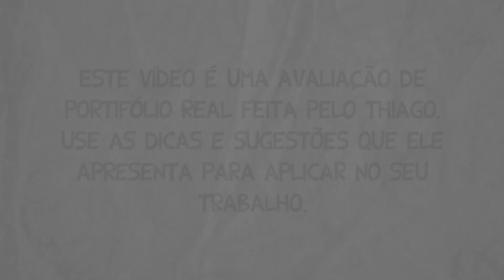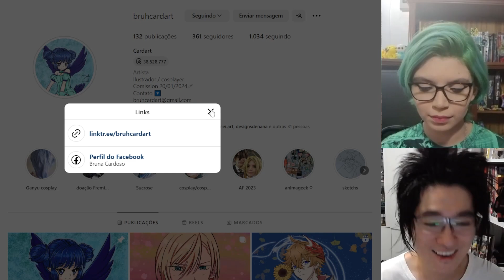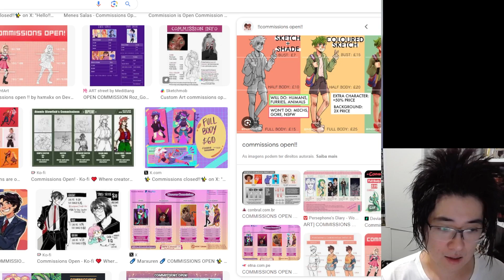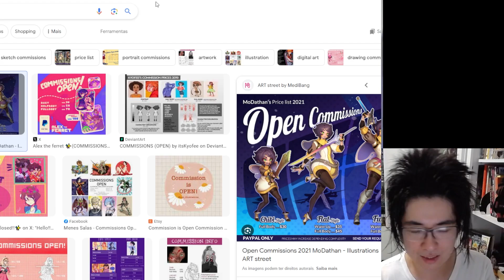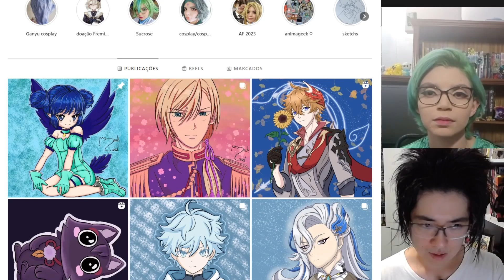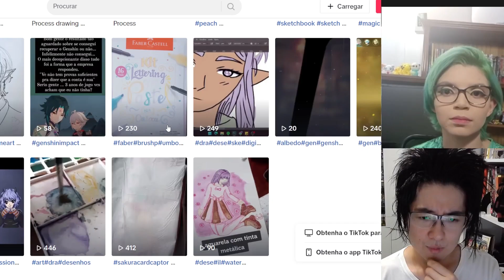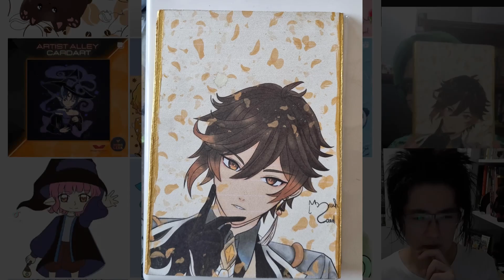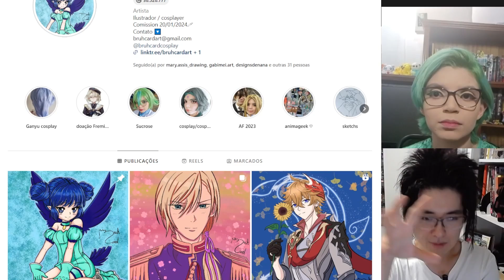Análise de portfólio: Seus PRIMEIROS TRABALHOS como DESENHISTA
Aprenda 7 técnicas incríveis com essa aula online:
✍️✏️7 Conceitos Essenciais de Desenho:
enho/

Conheça os Segredos dos Profissionais com essa aula online:
✍️✏️11 Segredos dos Desenhistas:

Dê movimento ao seu desenho! Domine a Técnica de Desenho Gestual:
✍️✏️Curso Desenho Gestual:

Caso deseje enviar algo é só mandar para:
São Paulo/SP
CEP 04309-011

MokkaMusic - Sakura